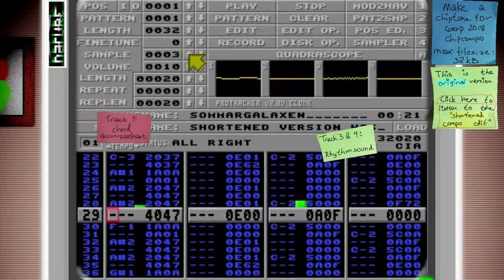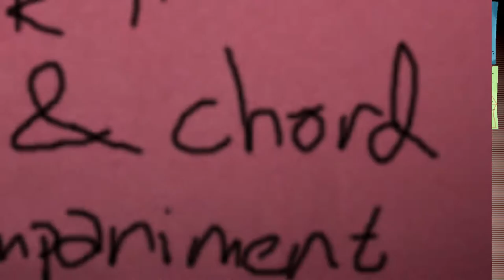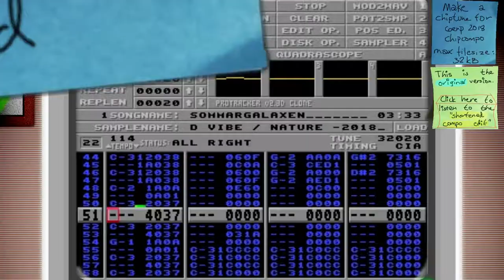d vibe - Sommargalaxen (Original version) - Amiga chip music, stereo fixed.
This is the original version of the Amiga chip tune called "Sommargalaxen" made by me. The compo edit that was competing in the chip compo of the demoparty Gerp 2018 is available

Apparently it's not possible to make a persistent link in the video any longer, so just ignore the "click here" note in the video ;).

The stereo is enhanced in that way that bass and drums channels are played in the center while the other two channels are played slightly to the left and right.